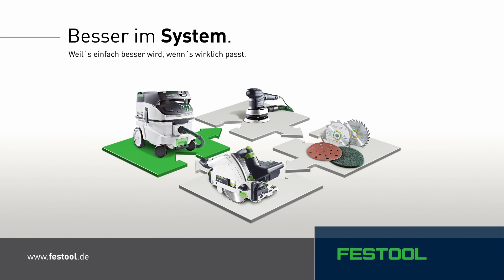Festool Akku-Tauchsäge TSC 55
Macht abhängig. Und jetzt auch unabhängig. Die neue Akku-Tauchsäge TSC 55.